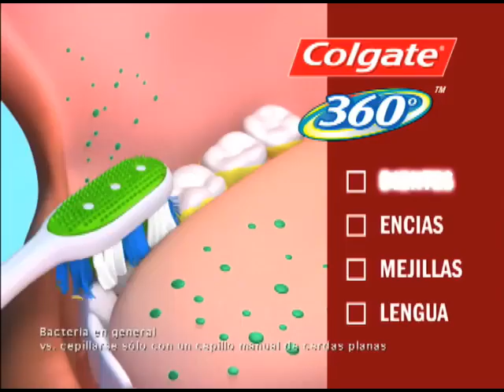Comercial Colgate 360 Actiflex 2009